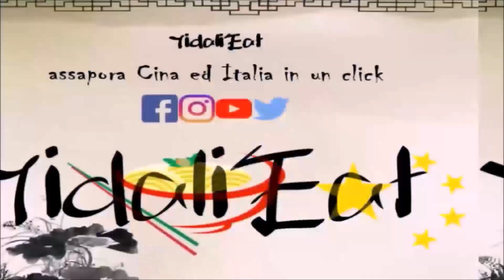BOLLITO DI CARNE : Ingredienti e preparazione 🇮🇹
- - - - LEGGI QUI - - - -
Ciao Yidaliani!

Oggi vi propongo un video molto leggero nel contenuto ma mica tanto nella sostanza XD
Con mia sorella ho preparato infatti il BOLLITO.
Lo avete mai mangiato?
Voi come lo preparate?
Fatemelo sapere qui sotto con un commento!

再见!
SEGUITEMI ANCHE SU:
Musiche:
Dizu - Senbei
Luciano Michelini - Frolic